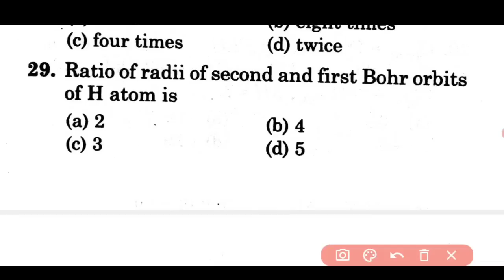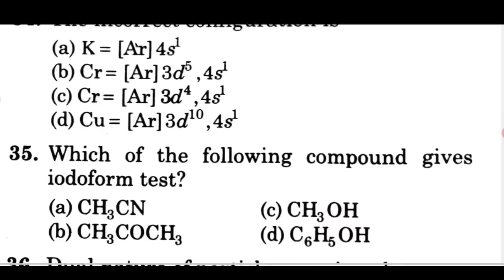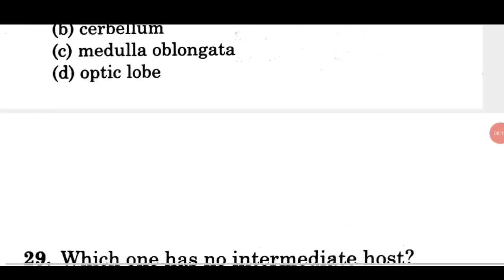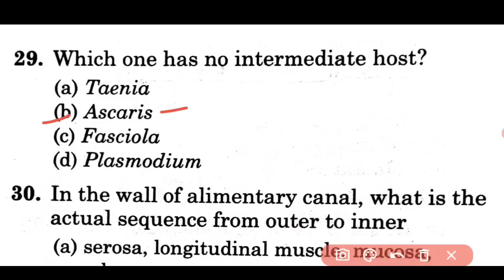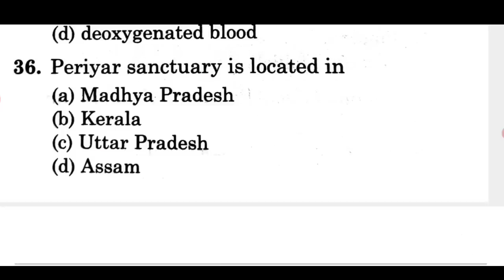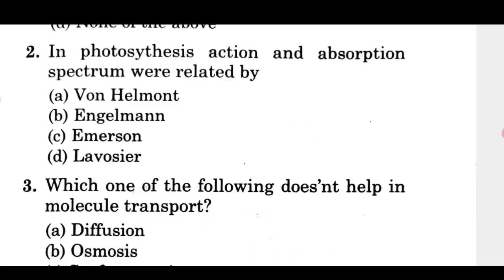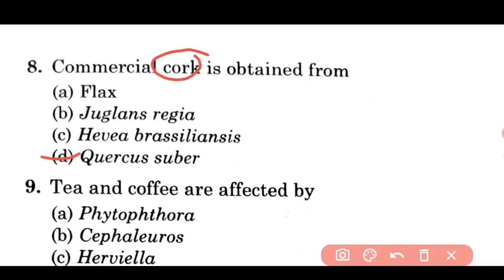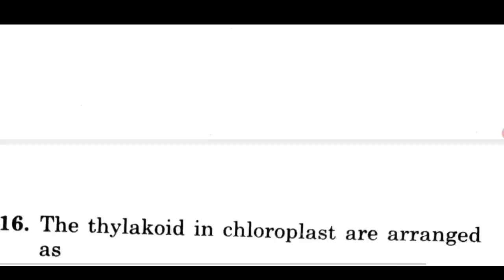Bsc Nursing Entrance Exam Question | kgmu | ABVMU | CPPNET | GSVM | AIIMS | BHU | RUHS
Bsc Nursing Entrance Exam Expected Question | kgmu | ABVMU | CPPNET | GSVM | AIIMS | BHU | RUHS

•Bsc Nursing | kgmu | ABVMU | CPPNET | GSVM | AIIMS | BHU | RUHS

•Bsc Nursing | kgmu | ABVMU | CPPNET | AIIMS | BH

😋😊😎🎐🎍🎐🎍वैसे तो प्लेग्रो विटामिन B3 से होता है। बट ऑप्शन में B3 नहीं था तो फिर B5 लगाना पड़ा।

आप सभी लोग सभी वीडियो रिवाइज करें सभी वीडियो रिवाइज करके एग्जाम दें। आप लोग का सिलेक्शन जरूर होगा।

वीडियो देखे...लिंक...

•Bsc Nursing Entrance Exam Model Question Paper | kgmu | ABVMU | CPPNET | AIIMS
•Bsc Nursing Entrance Exam Model •Question Paper | kgmu | ABVMU | CPNET | AIIMS
•b.sc nursing entrance exam previous year question papers
•b.sc nursing biology question paper
•b.sc nursing entrance exam question papers

b.sc nursing biology and chemistry question paper.

वीडियो देखे...लिंक